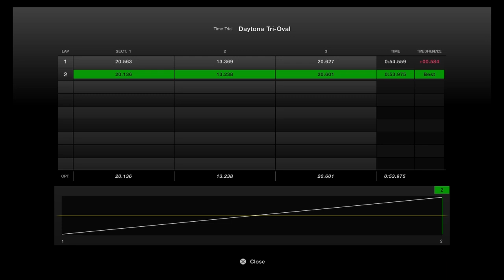Gran Turismo 7 GT4 Race at Daytona Speedway | GT7